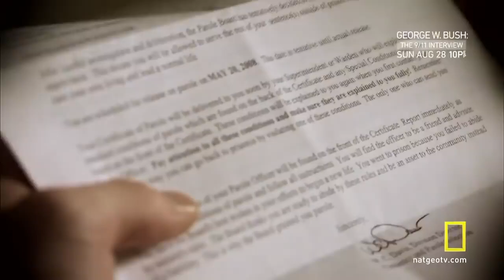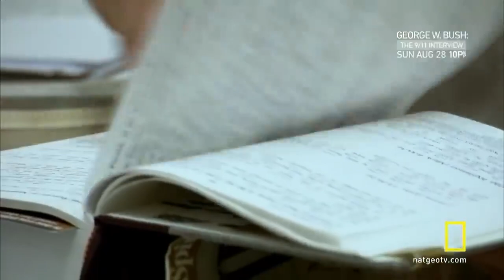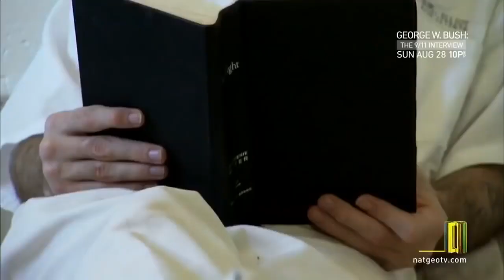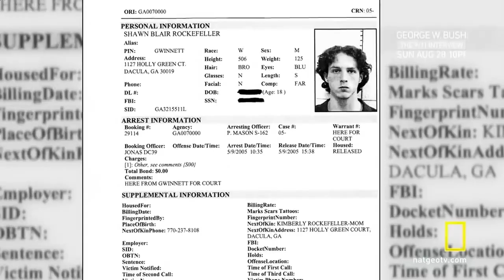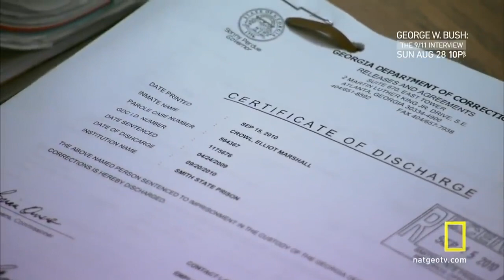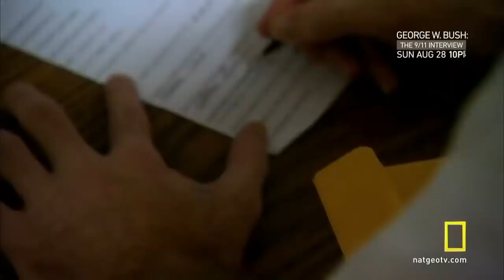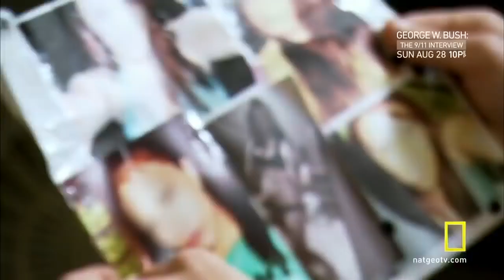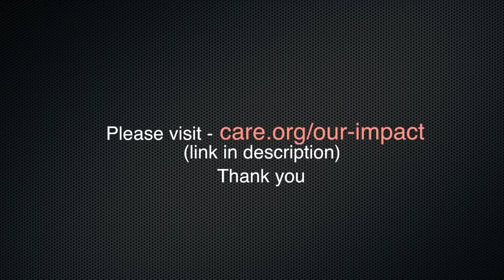Life Sentence Prison Documentary